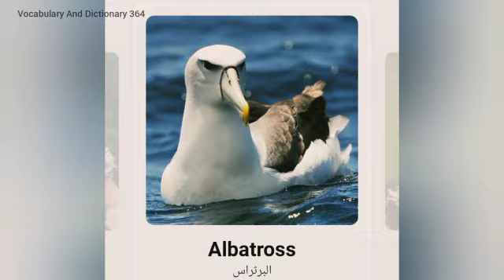Animals English name with pictures, animals name in english, janwaro ka name english may